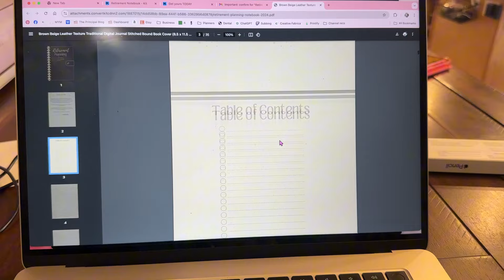Things I will NOT do in Retirement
In this video, I’m sharing my “anti-bucket list”—10 things I’ve decided *not* to do in retirement. These are the classic goals many people pursue, but I’m opting out to focus on what truly brings me joy. Join me as I clear the slate and make space for a retirement that’s genuinely meaningful to me.